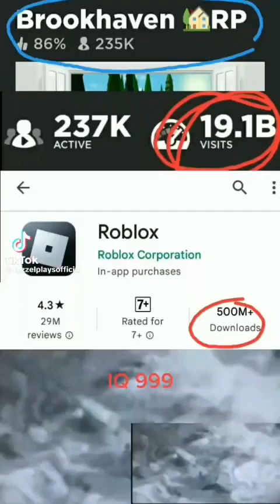goofy ahh memes i found on tiktok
this video contains multiple tiktok videos but I public this to YouTube so don't get mad at me if I take it